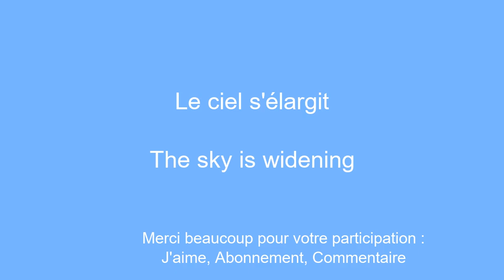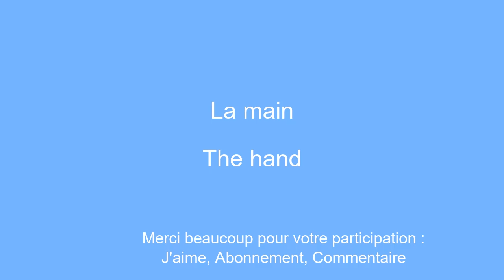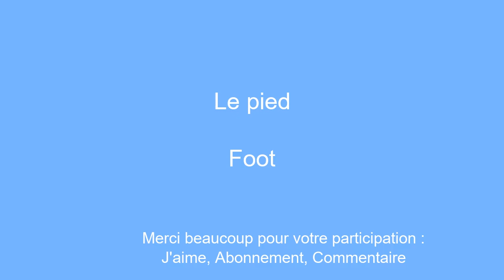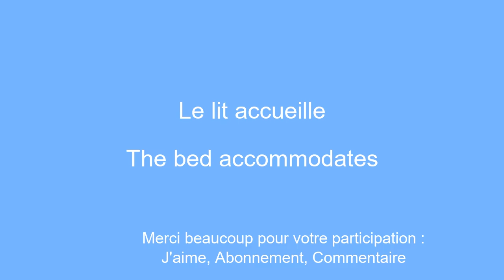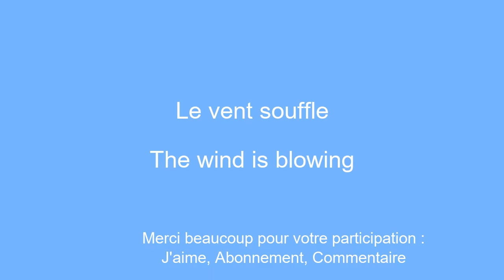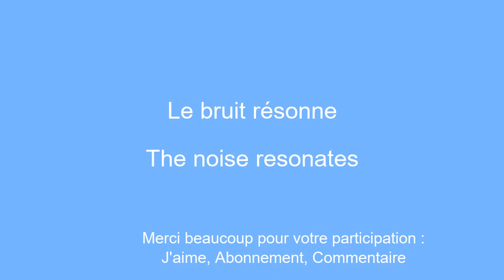Apprendre l'anglais vocabulaire de base Ã savoir